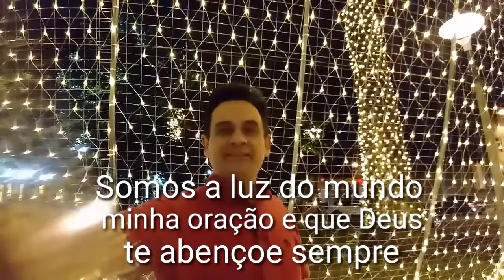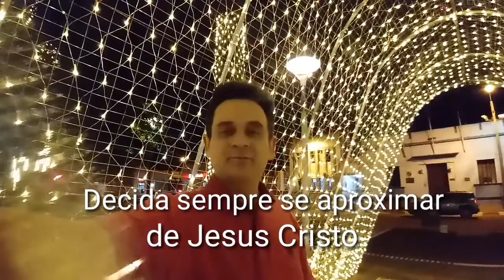Bom dia Rivera Uruguai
Bom dia a todos Deus e tão bom que nos proporciona momentos bons em todo tempo compartilho com vocês, essa oportunidade que estou tendo em lugares diferentes, de ver as coisas simples e belas da vida, conhecer histórias diferentes, cidades diferentes e pessoas diferentes rsrs e jamais esquecer de orar por todos nós sempre, tenham todos um ótimo dia. link do vìdeo